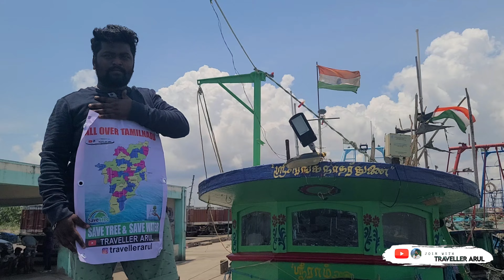Allover tamilnadu🌎 l Biketips🏍 l Save water💧 and trees🌳 l Nagapattinam Beach வேளாங்கன்னி l Boats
Welcome to my Official YouTube channel! I'm very excited and thrilled to join you people on this huge platform and ready to share my knowledge, experience and practices that results with you in coming days. Let's travel the journey of life together towards success!

👉 if you  wish to contribute travellerarul
Than pls support

All🕺 over ⛰️Tamil 😍Nadu  Bike trip
    SAVE WATER 💧 TREES 🌳